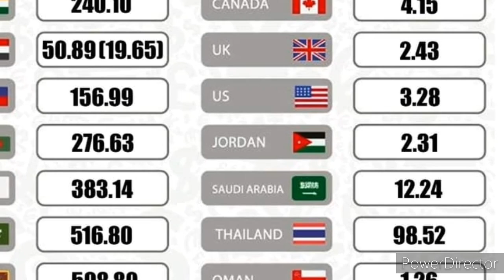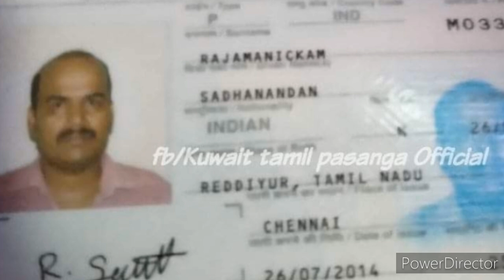Kuwait Tamil News | Kuwait Domestic Workers Dec 14 Expats| JAFFNA TAMIL TV | Kuwait Exchange Expats